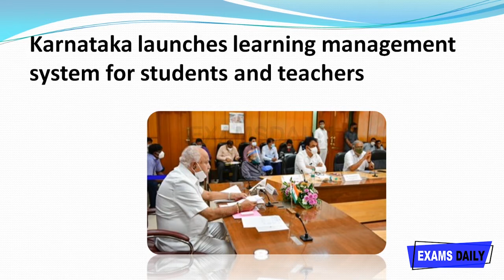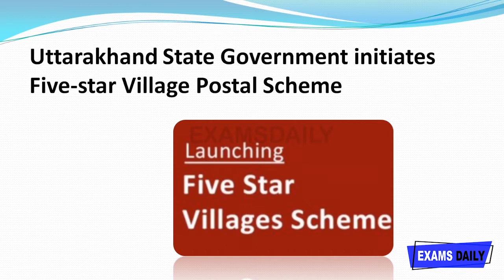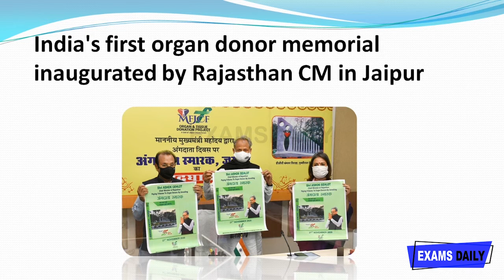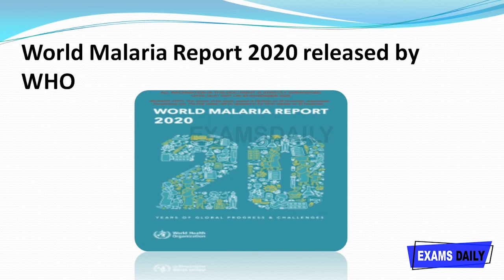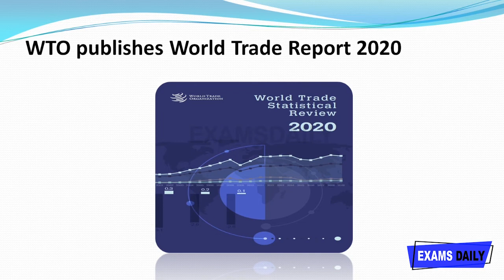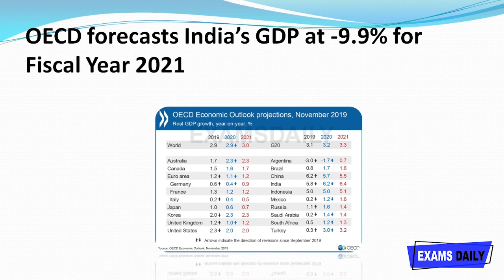03 December Current Affiars 2020 | Current Affairs Today | Today Current Affairs in English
03 December CA 2020 | CA Today | Today CA in English
Welcome to Daily Current Affairs 2020. As you all know the importance of current affairs, it takes part in all examinations including UPSC,SSC CGL/CHSL, Banking, Defence, Railway/RRB,TNPSC/TNFUSRC/TNUSRB/TET and other central and state level competitive examinations.